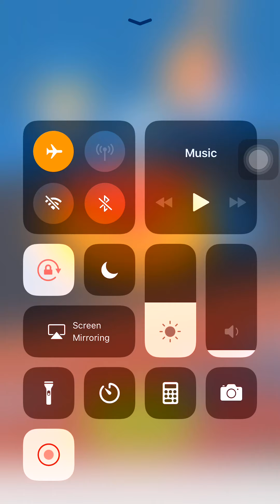Pancake Art - 1 - 50 Levels Gameplay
Epic Dunk - Android - Feel the Beat - Top Music Game

We’re back for the pancake art challenge where you’ll learn how to make Birds, Smileys, like button, youtube logo and many others!!